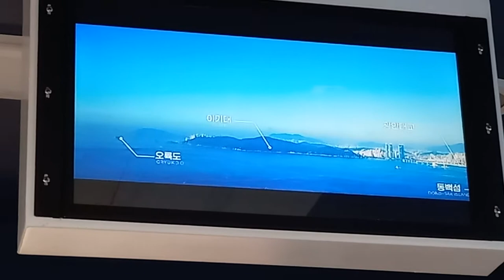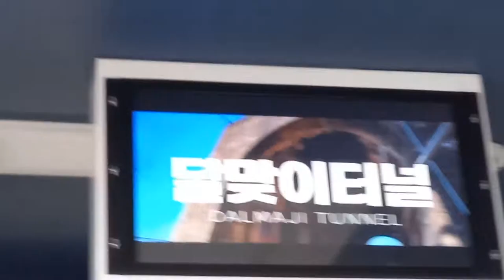해운대블루라인파크 송정행 미포-달맞이터널 주행영상(1)